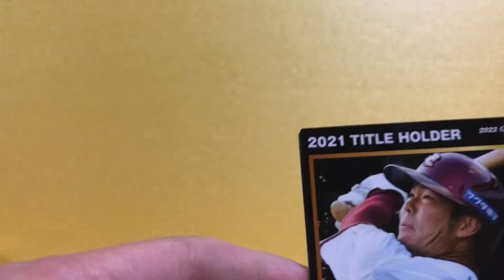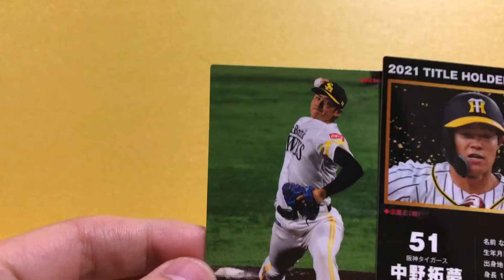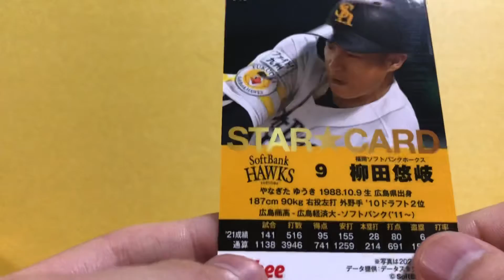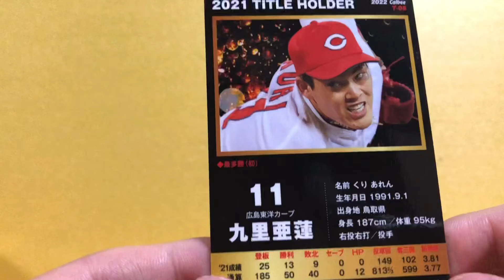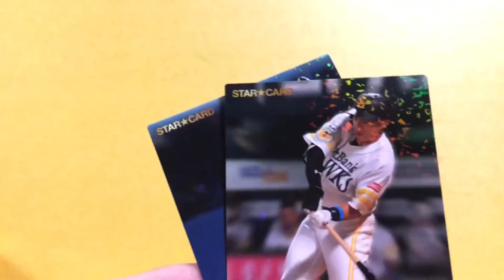ダブルトリプルスリー プロ野球チップス 2022 開封動画 #50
今更気づきましたが、もう50本動画あげてるんですね。
いつも見てくださってる方、ありがとうございます。